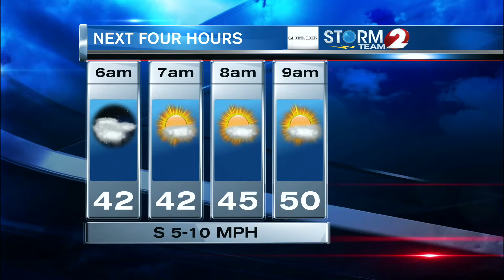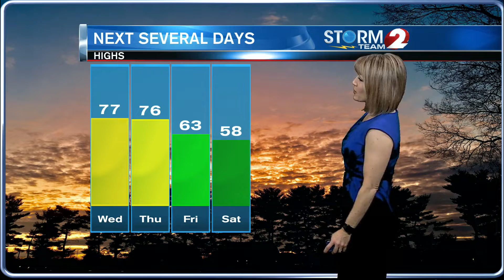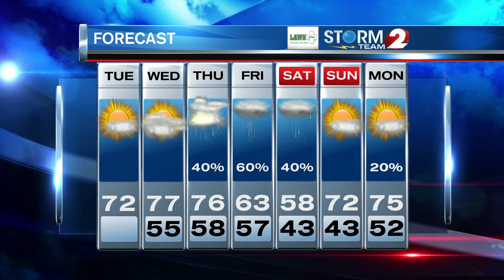AM Forecast 4-16-19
Warmer for a few days...